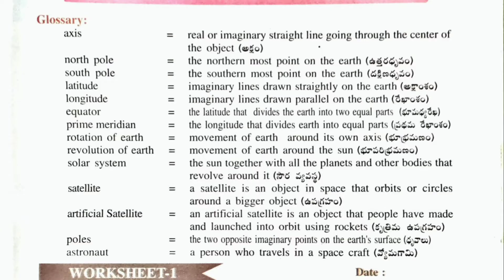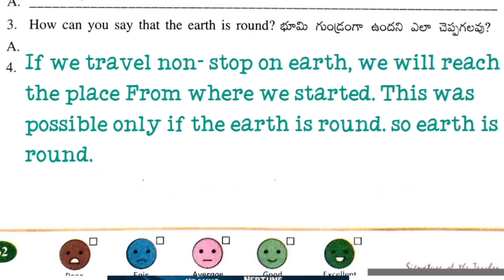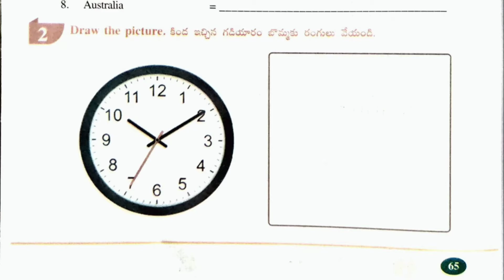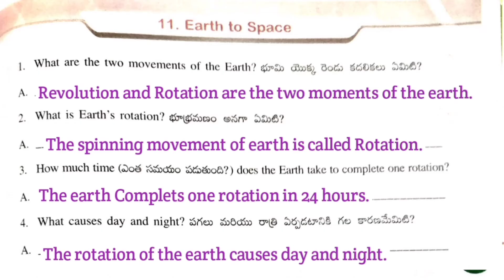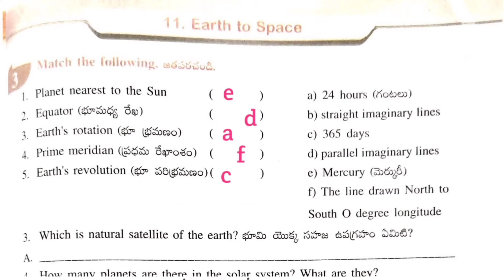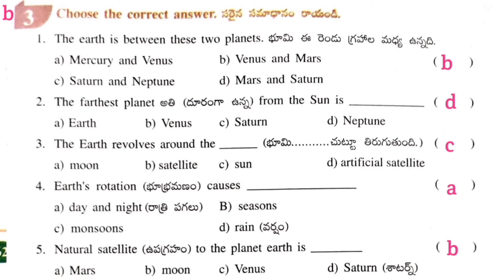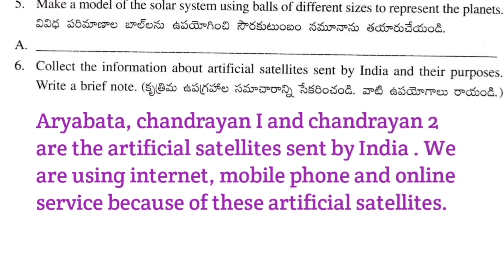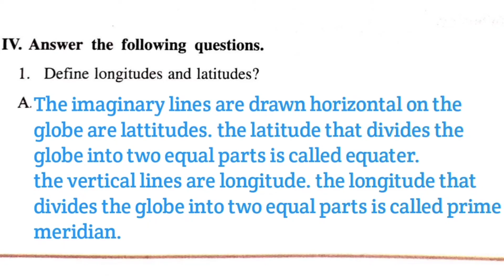Earth to Space workbook || Class 5 || All worksheets || semester 3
earth to space